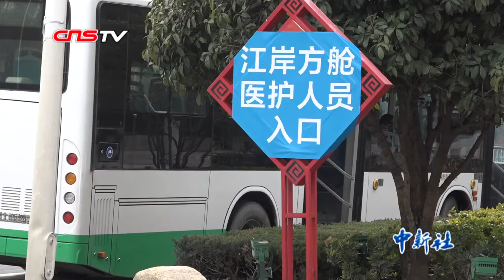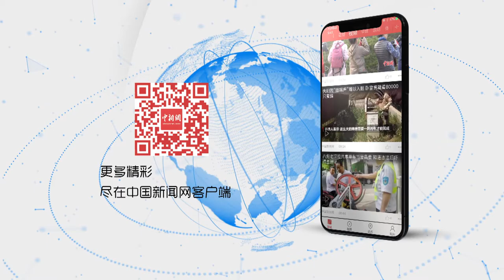武汉又一方舱医院启用 患者有序入住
2月12日下午，武汉市江岸区塔子湖方舱医院正式启用，下午13时30分，陆续有公交车载着患者开进方舱医院大门。抵达方舱医院后，有医护人员在车旁引导患者有序下车步行进入方舱医院。